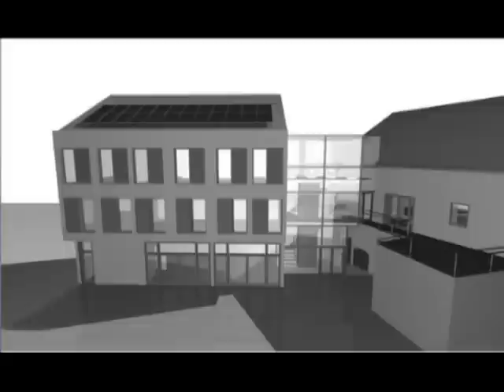Otvorena Konferencija Evropskog parlamenta mladih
U Subotici se održava 5-to zasedanje Evropskog parlamenta madih.Tema ovogodišnjeg zasedanja je  "Snaga nove generacije" sa akcentom na temi održivog razvoja i zaštiti životne sredine. Radni jezik je engleski, a okupilo se oko  90 učesnika iz Srbije i Evrope. Konferenciju su omogućili Ministarstvo omladine i sporta i British Council.

Predstavnici Pokreta Gorana Vojvodine na jučerašnjem otvaranju Evropskog parlamenta mladih su predstavili projekat Ekološkog centra Radulovački. Reč je o energetski efikasnoj zgradi koja je urađena  po principima održive arhitekture.
Sistem će za zagrevanje i hlađenje objekta koristiti energiju zemlje, preko geosondi i toplotne pumpe. Ekološki centar će koristiti i energiju Sunca za zagrevanje tople i potrošne vode, preko sunčevih kolektora. Prvi put će u našoj zemlji biti primenjen ekološki lift koji koristi biorazgradivo ulje. U samom projektovanju objekta primenjeni su dobri izolacioni materijali koji u kombinaciji sa sertifikovanim prozorskim sistemima obezbeđuju energetsku efikasnost.

Evropski parlament mladih  je omladinska, nevladina, neprofitna organizacija koja postoji u 36 zemalja Evrope i predstavlja jedinstvenu platformu za debatu mladih o bitnim ekonomskim, socijalnim, političkim, ekološkim i raznim drugim aktuelnim temama kako u Evropi tako i u svetu.

Mladi Srbije učestvuju u radu ove organizacije od 2006. godine, a ove godine organizuju svoje peto po redu Nacionalno zasedanje. Na ovoj konferenciji, kojom će predsedavati Jonathan Maerker iz Švedske, student politikologije i filozofije na Oksfordu, biće odabrano 14 učesnika koji će predstavljati Srbiju na Internacionalnim zasedanjima EPMa u Amsterdamu, Minhenu i Liježu.